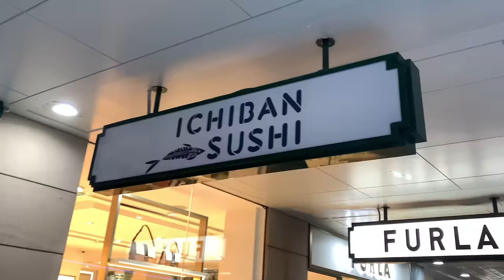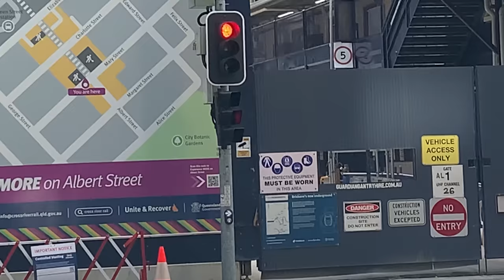Weird Things in the Yakuza Games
Have you ever been playing a Yakuza game and thought about some of the insanely whack stuff that happens? No, I don't mean the *intentionally* weird things... I mean things that are unintentional but make no sense whatsoever in real life. You'll see what I mean.

This is very similar to the Yakuza Inconsistencies videos I made, that being these videos:

Songs:
Final Fantasy XV - Galdin Quay
Tekken 6 - Edge of Spring
Xenoblade Chronicles: Definitive Edition - Gaur Plain
Persona 4 - Heartbeat, Heartbreak
Judgment - The Flower of Chivalry (義侠の華)